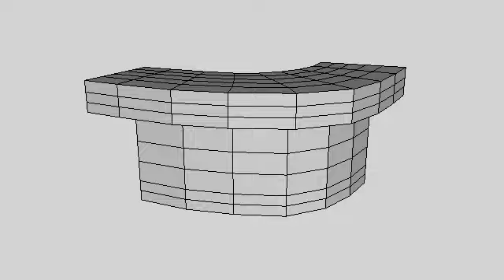El Panda TV Show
3D modeling and animation by elgiova